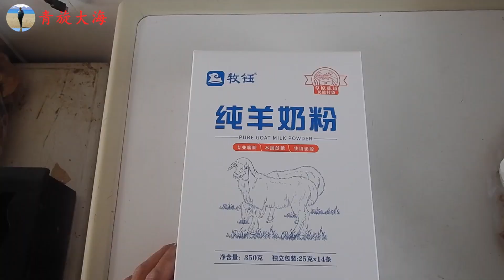5月17号冰雪开化了，每天230吨红色血水流出来，看什么原因